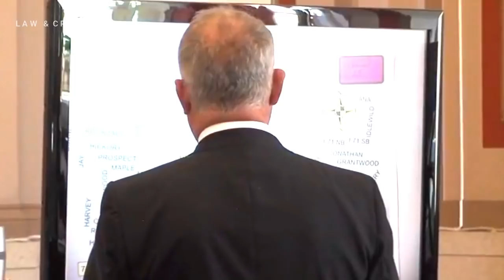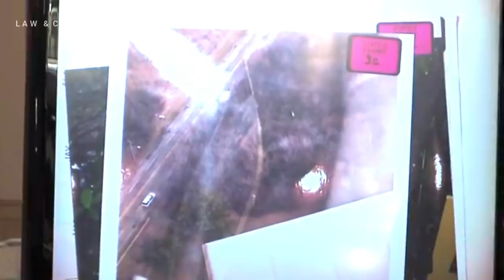Anthony Kirkland Sentencing Retrial Prosecution Opening Statement